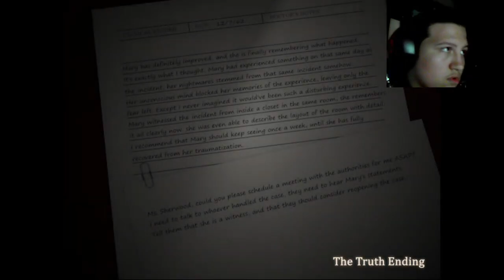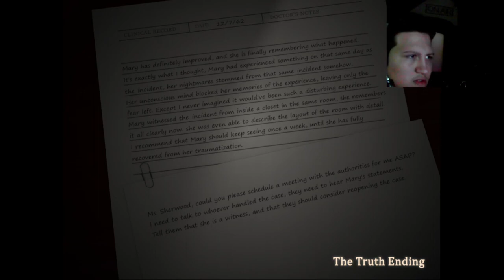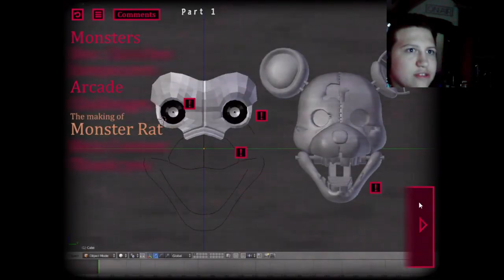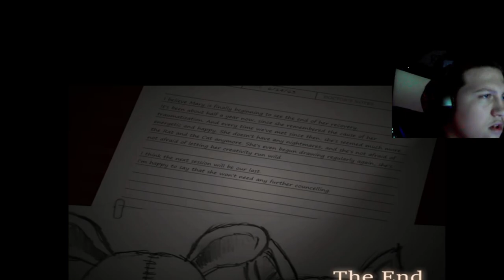This man is ugly [FNAC3 Ending]